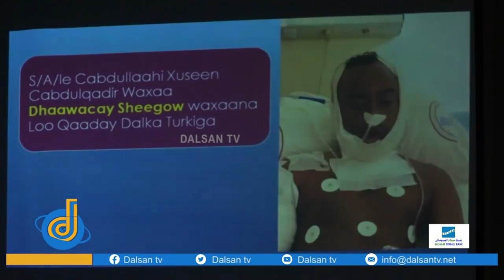Former Al-Shabaab member Shegow Ahmed Ali Sentenced to 10 Years for Sheltering Robbers